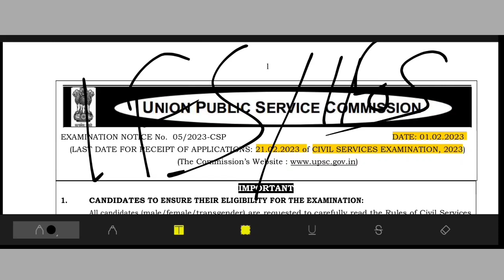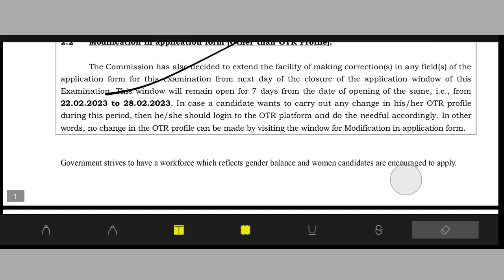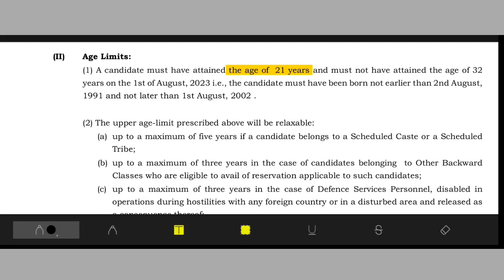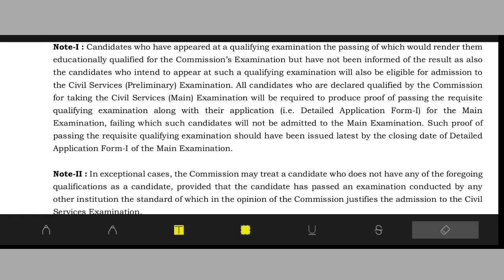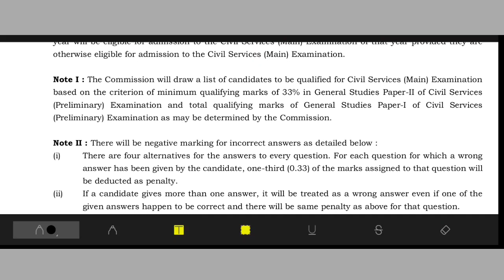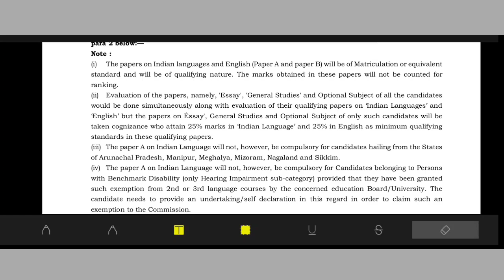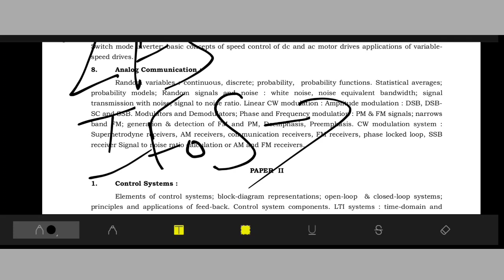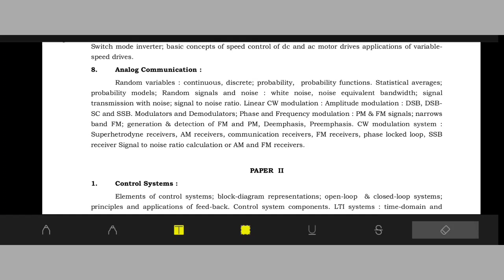How to prepare for UPSC ? How to Become IAS/IPS/IFS UPSC Syllabus Detailed information of UPSC